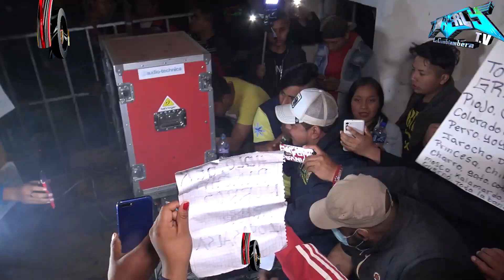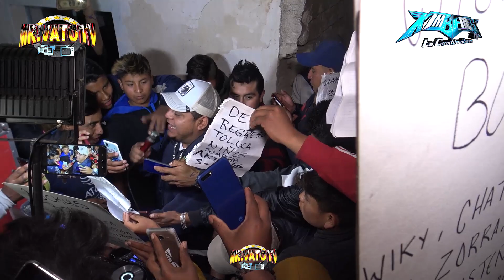MIRA NOMAS QUE SABROSO TEMA CUMBIA DE LA SELVA GUADALUPE CALDERON 29 NOV.2020 SONIDO FANTOCHE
gracias por su gran apoyo😇😇😇😇😇💕